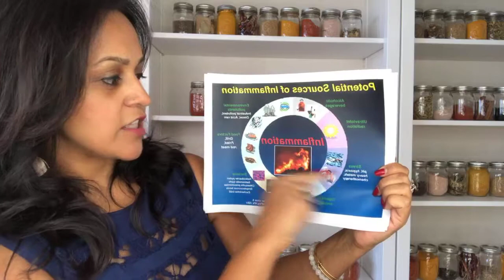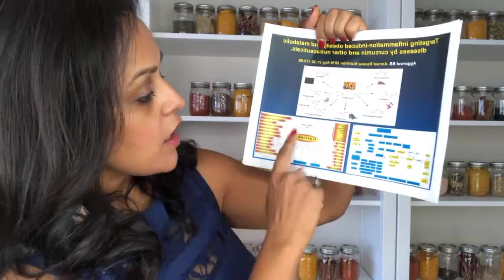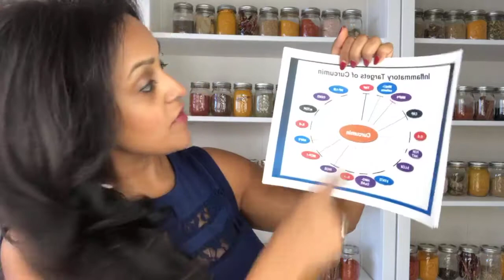The Truth About Turmeric: Stop Wasting Time + Money on Weak Stuff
Fusionary Formulas has turmeric supplements and natural herbal supplements for Vibrant Health.

Creating potent turmeric supplements is what we have done for the last 6 years. Many people are looking for turmeric for joint pain and inflammation and that's what we are best at. Joint pain, joint stiffness, aches and pains, and helping to give natural pain solutions.

More about Fusionary Formulas:
Fusionary Formulas is an integrative approach that fuses the health benefits of Ayurvedic medicine with western science to optimize your health, harmony and vitality. With this fusion of tradition and science, we curate every ingredient in our bio-active blend to create the most potent turmeric supplement available. We’re proud to be the top turmeric supplement line used by U.S. doctors to support their patients’ health.

Our Commitment to You
We only use medical grade herbal ingredients, expertly blended to optimize your health. Our commitment to manufacturing Fusionary Formulas in the U.S. ensures transparency and the highest ethical standards.